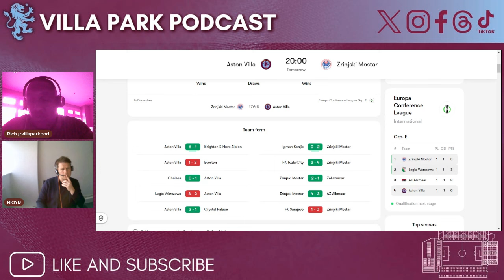ASTON VILLA VS ZRINJSKI MOJSTAR!! | CAN VILLA KICKSTART THEIR CONFERENCE LEAGUE CAMPAIGN?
Rich is back with Rich B to preview Aston Villa's Europa Conference League tie against Zrinjski Mostar.

Can Unai Emery get Villa's European journey back on track?

Apologies for Richard's camera issues mid way thorugh.

Thanks for all of your support and remember We All Follow The Villa!